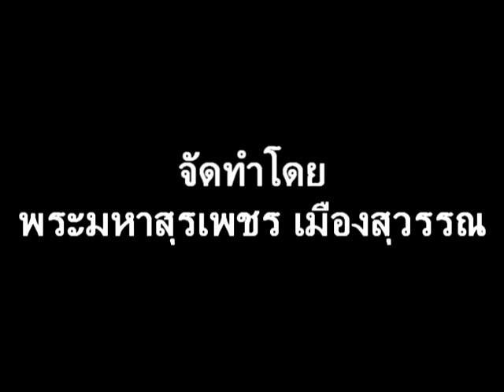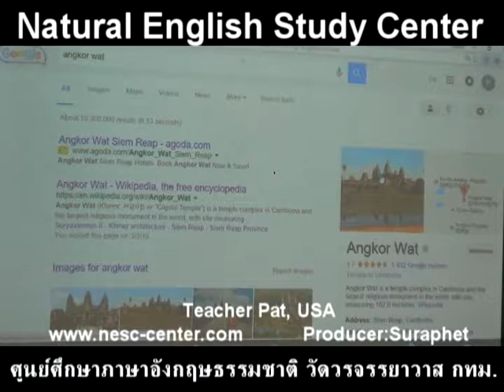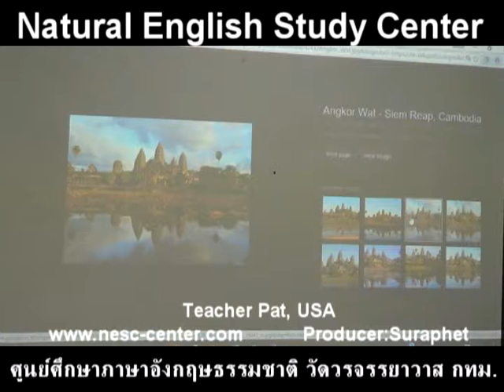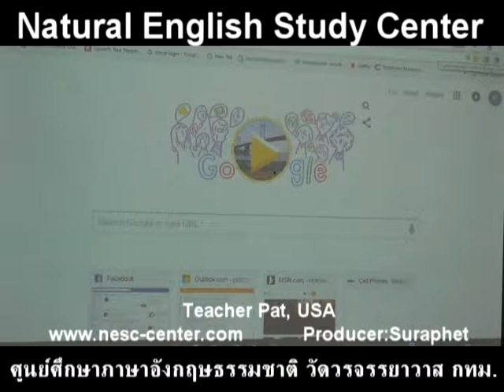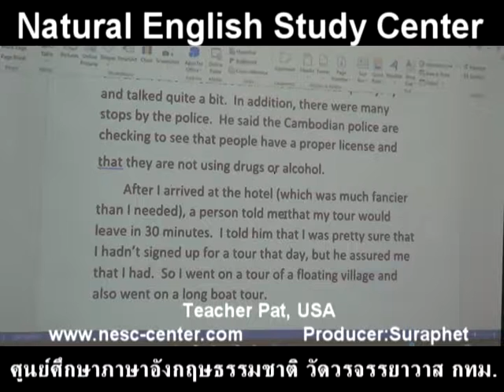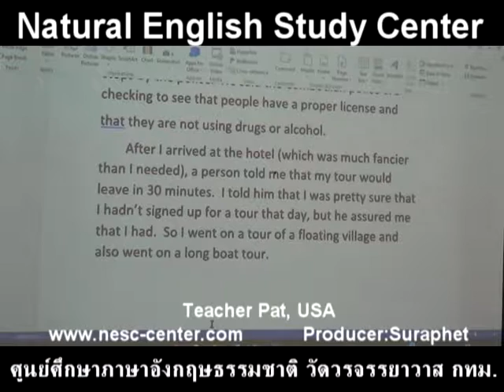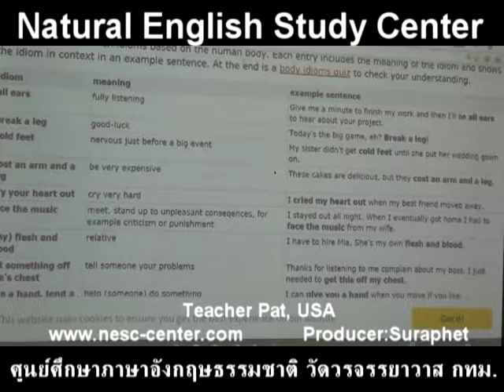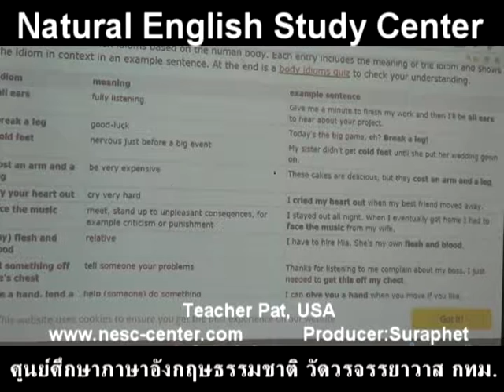suraphet 4115 English Teaching Teacher Pat, USA, Pat 1